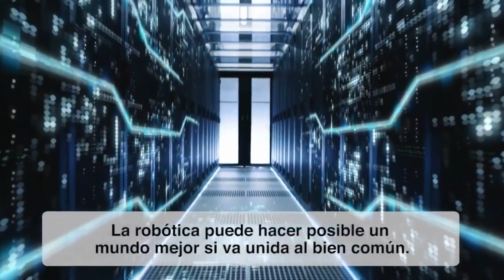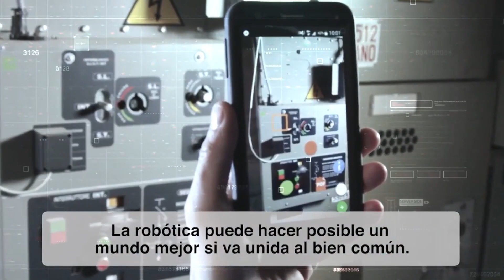Hoy la Iglesia 15 de Noviembre